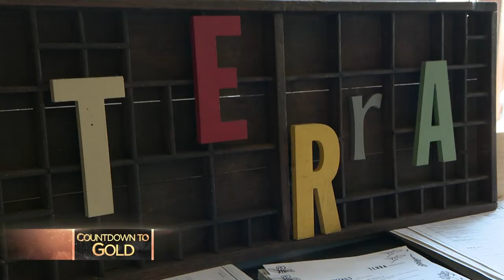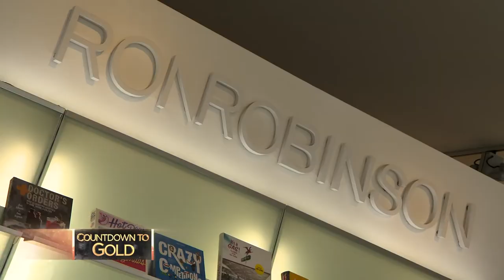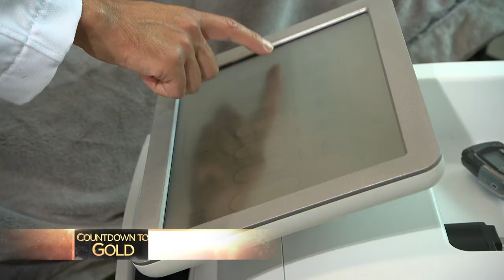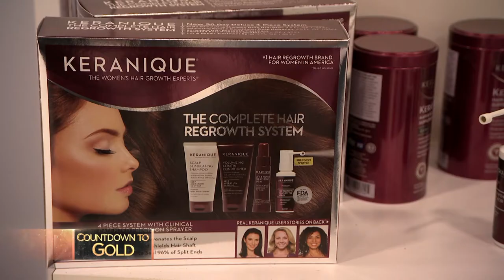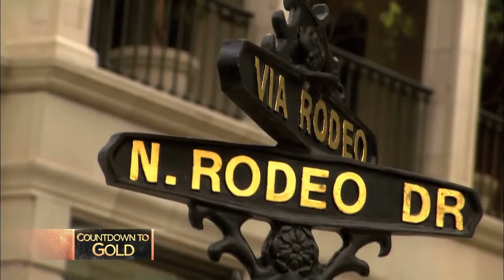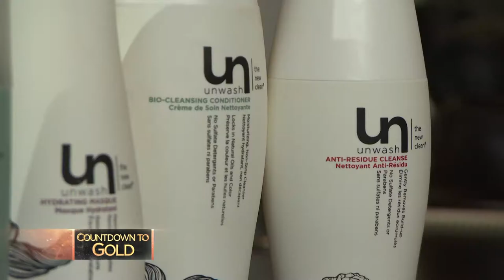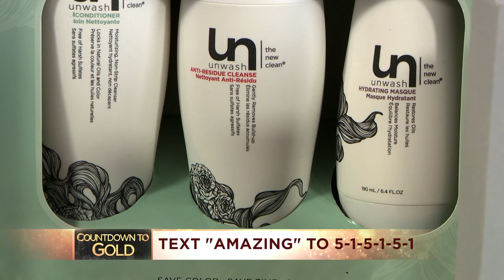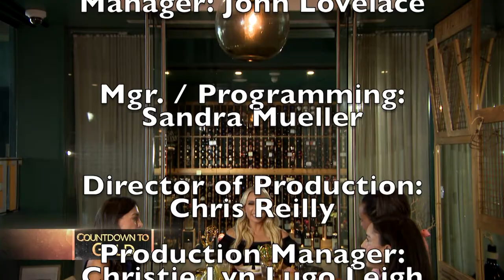GETTING READY Show FINAL